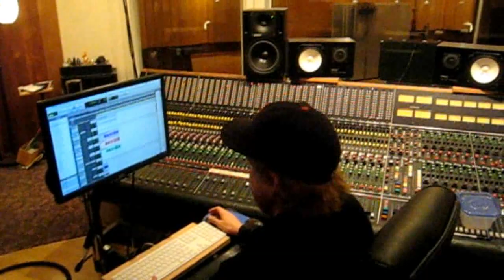Ephel Duath 2012 studio report part 2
Ephel Duath recording the upcoming EP, due in summer 2012 for Agonia Records.
In this video Davide Tiso plays an extract from the song Stardust Rain, Karyn Crisis plays the song Raqia.